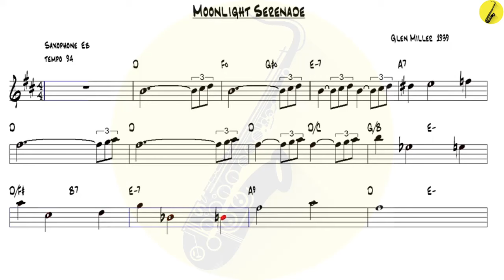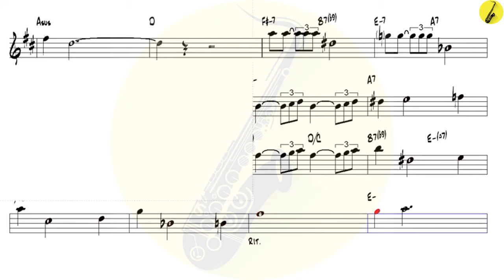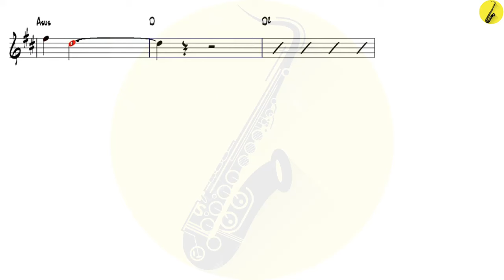Moonlight Serenade 1939 Glen Miller - Alto Sax